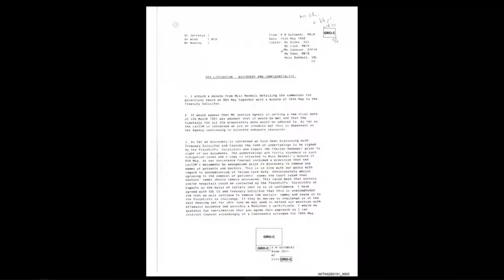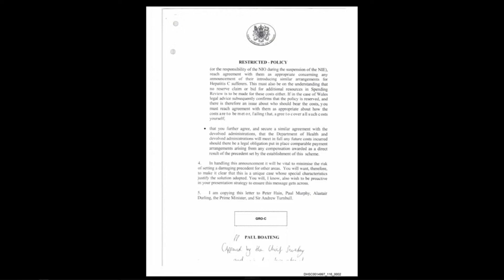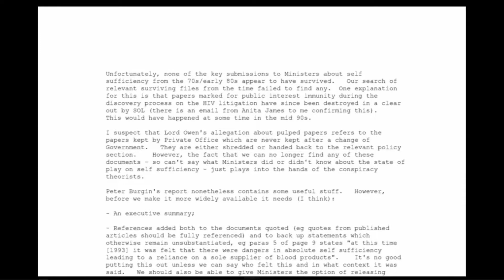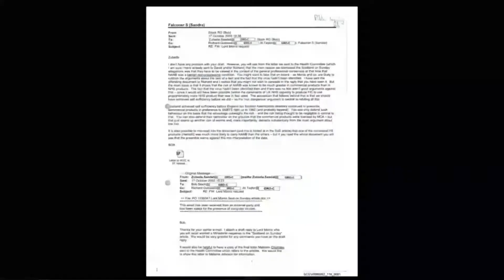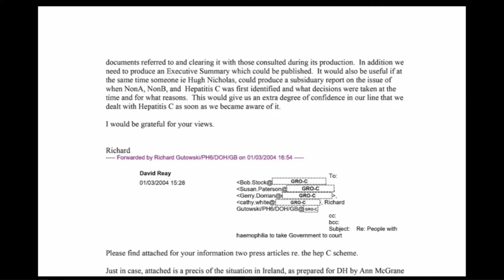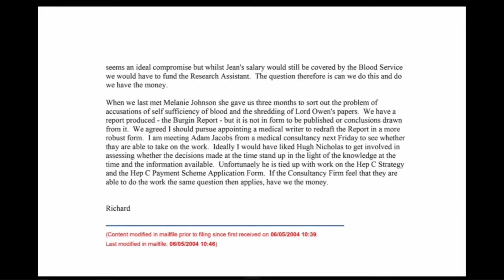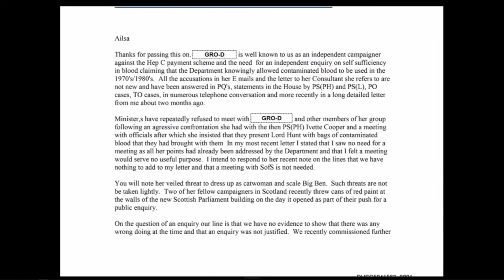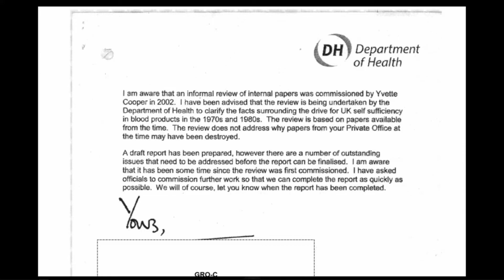10/06/2022 - Richard Gutowski (3/4)